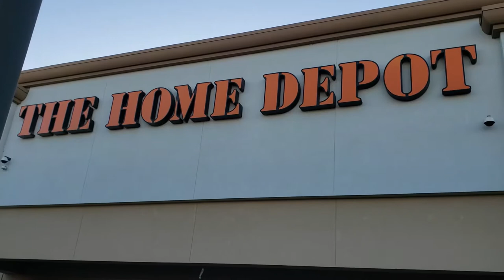Vlog #4 - My Neighborhood - Home Depot and Milpitas BART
Exploring Home Depot for flowers and gardening supplies, and Milpitas BART with my wife.